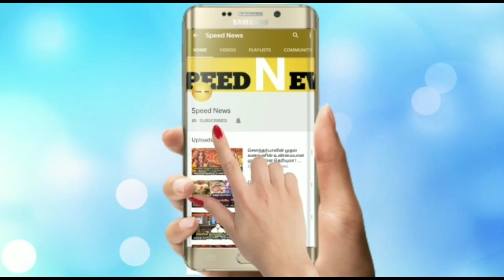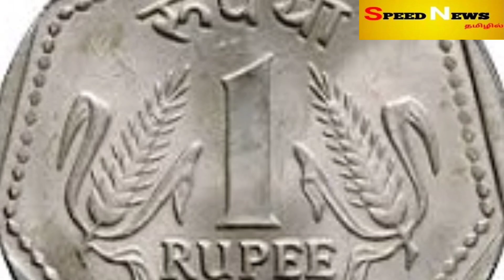நாளை 10 வருடத்துக்கு பிறகு அபூர்வம்! ரூபாய்..மஞ்சள்துணி.போதும்.மரணத்தை மாற்றும் அமிர்த யோகம் உண்டு !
நாளை 10 வருடத்துக்கு பிறகு அபூர்வம் ! ரூபாய்..மஞ்சள்துணி..போதும்..மரணத்தை மாற்றும் அமிர்த யோகம் நாளை உண்டு !speednews